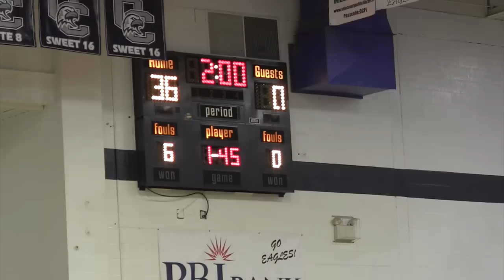2015 OCHS Senior Night wrestling matches 1-16-15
The Ohio County High School Wrestling Eagles honored the 2015 seniors on Friday, Jan. 16, 2015, prior to a dual meet with Owensboro High School and Whitesville Trinity High School. These are the matches of the OCHS vs. OHS portion of the meet with some exhibitions between OCHS wrestlers and WTHS wrestlers.